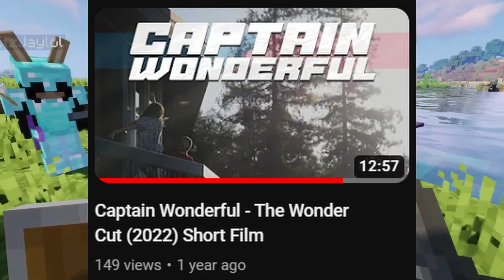Minecraft Hardcore #4 Ep 13 (Doctor Weirdsmith?!? In my Hardcore?!?!)